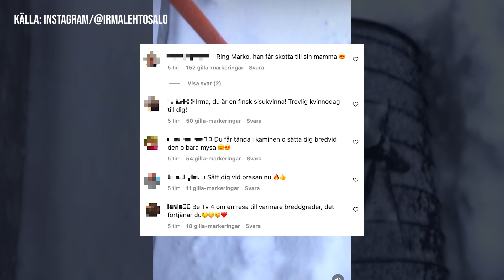Se Irma Lehtosalos panik i snökaoset: ”Jättejobbigt"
Irma Lehtosalo har minst sagt blivit en folkkär profil sedan "Marko och Irma", programmet hon hade tillsammans med Marko "Markoolio" Lehtosalo. Under onsdagen fick följarna en uppdatering från Irma – direkt från snökaoset som drabbat även henne. I kommentarsfältet hyllas Irma, och följarna uppmanar henne att ringa till sonen Marko, och att hon måste ta det försiktigt.

Foto: Instagram/@Irmalehtosalo